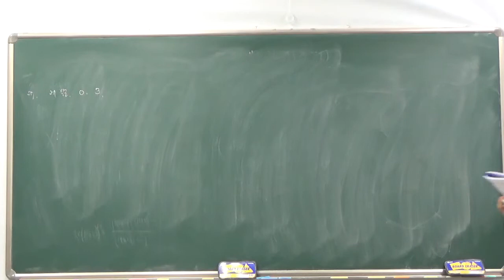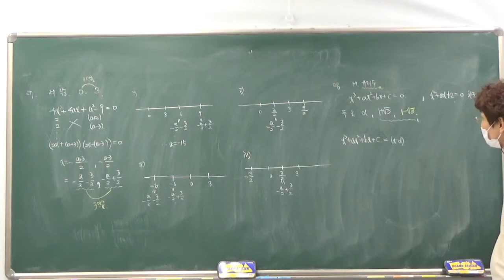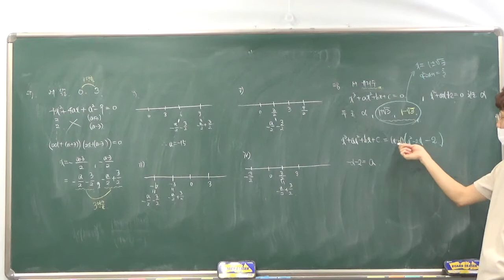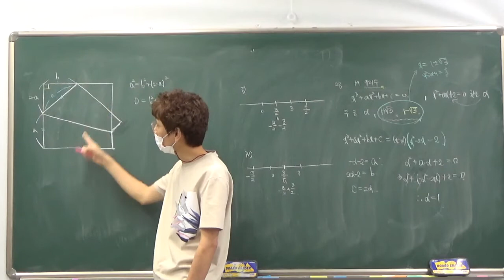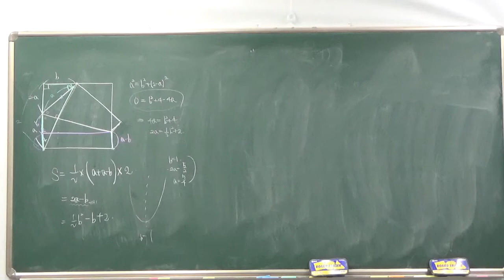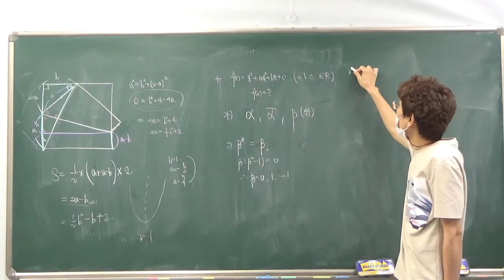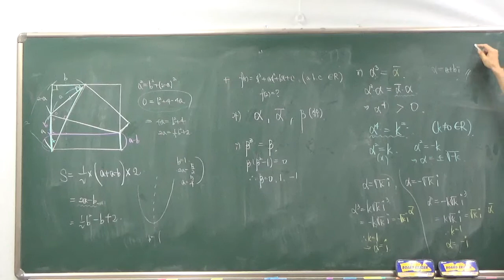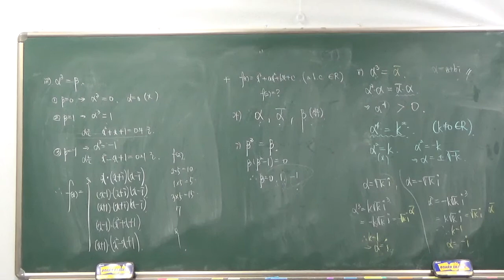고1 - 1반 6월 6일 일요일 배성우선생님